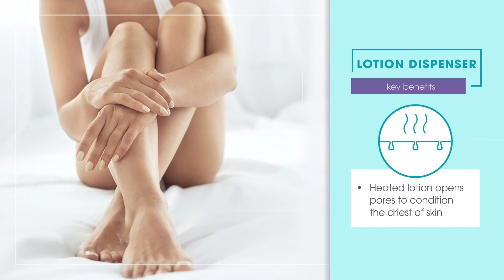conair true glow heated lotion dispenser beauty and skin spa v6 (hld23tgr)